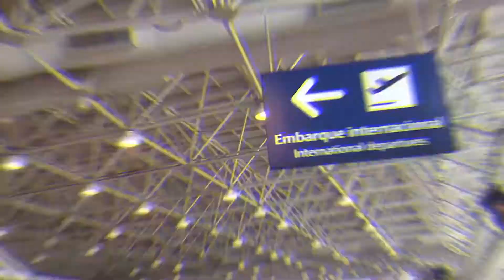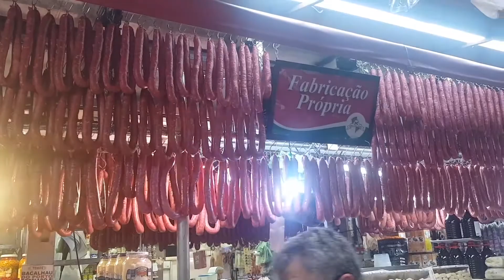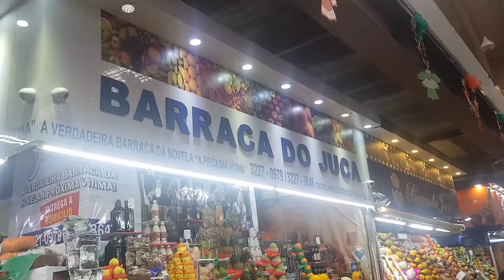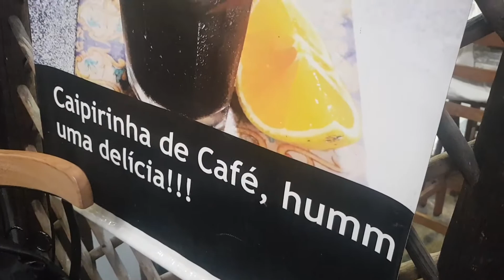Mercado Municipal de São Paulo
Vamos conhecer o MERCADO MUNICIPAL DE SP, o famoso MERCADÃO, ponto turístico cheio guloseimas incríveis e curiosas!
Nesse vídeo vamos experimentar o delicioso sanduiche de mortadela.

* Me sigam no Instagram *  roger.fase7